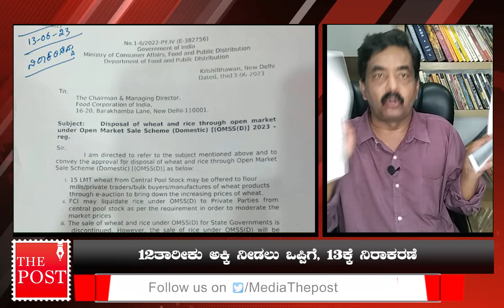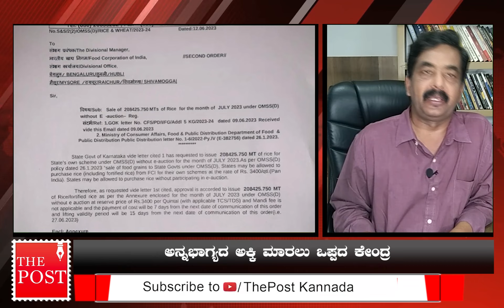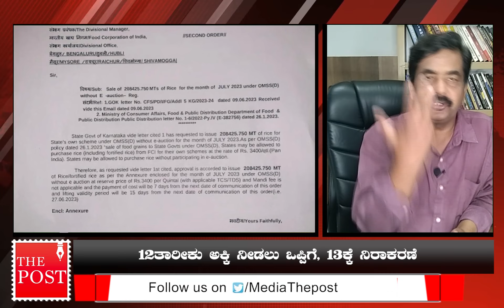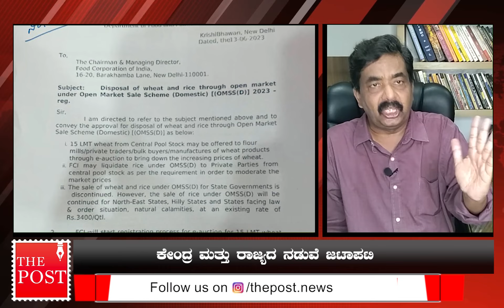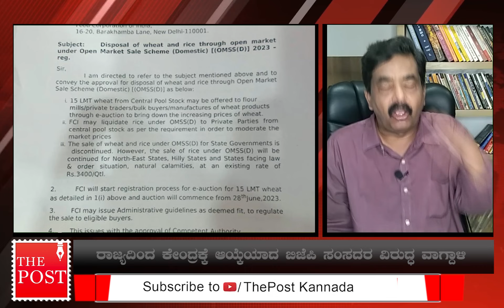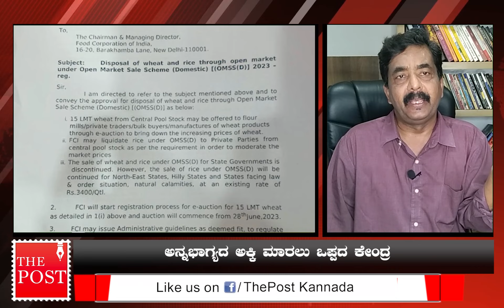ಅಕ್ಕಿ ವಿಚಾರದಲ್ಲಿ ಬಂದ ಎರಡು ಪತ್ರಗಳ ರಹಸ್ಯ ಏನು?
ಅನ್ನಭಾಗ್ಯದ ಅಕ್ಕಿ ಸರಬರಾಜು ವಿಚಾರದಲ್ಲಿ ಕೇಂದ್ರ ಸರಕಾರ ಕೈಗೊಂಡ ನಿಲುವು ರಾಜ್ಯದಲ್ಲಿ ಬಿಜೆಪಿ ವರ್ಚಸ್ಸಿಗೆ ಖಂಡಿತ ಹಾನಿ ಮಾಡುತ್ತದೆ. ಬಿಜೆಪಿ ಸಂಸದರಿಗೂ ಫಜೀತಿಗೆ ಸಿಲುಕಿಸಿದೆ. ಆಹಾರ ಭದ್ರತಾ ಕಾಯಿದೆಗೆ ಇದು ವಿರುದ್ಧವಾಗಿದೆ.